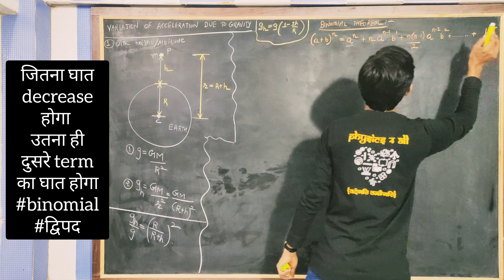binomial theorem formula| gravitation derivation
@GyanFreedom binomial theorem formula| gravitation derivation

Queries solved:
1) gravitation class 11  full chapter in one shot explained very simply as well as in deth
2) gravitation class 11 full chapter
3) gravitation class 11  full chapter in hindi
4) gravitation class 11 full chapter in hindi in depth
5) gravitation class 11 full chapter in hindi in detail
6) gravitation class 11 full chapter in hindi in detail from basics
7) gravitation class 11 full chapter in hindi in detail from basics by manthan bhatt
8) gravitation class 11  full chapter in hindi in detail from basics by manthan bhatt sir
9) gravitation class 11 full chapter in hindi in detail from basics by manthan bhatt sir Physics
10) gravitation class 11 full chapter in hindi in detail from basic Physics
11) gravitation
12) gravitation class 11 full chapter simplified
13) gravitation class 11 full chapter in hindi
14) gravitation class 11 full chapter in hindi in depth
15) gravitation class 11 full chapter in hindi in detail
16) gravitation class 11 full chapter in hindi in detail from basics
17) gravitation class 11 full chapter in hindi in detail from basics by manthan bhatt
18) gravitation class 11 full chapter in hindi in detail from basics by manthan bhatt sir
19) gravitation class 11 full chapter in hindi in detail from basics by manthan bhatt sir Physics
20) gravitation class 11 full chapter in hindi in detail from basic Physics
21) derivation of kinetic energy of satellite in gravitational field of planet
22) derivation of angular potential energy of satellite in gravitational foeld of planet
23) derivation of total energy of satellite in gravitational field of planet
24) formula of kinetic energy of satellite in gravitational field of planet
25) formula of angular potential energy of satellite in gravitational foeld of planet
26) formula of total energy of satellite in gravitational field of planet